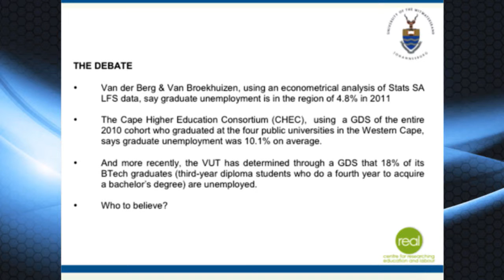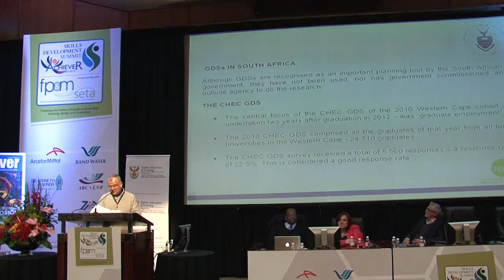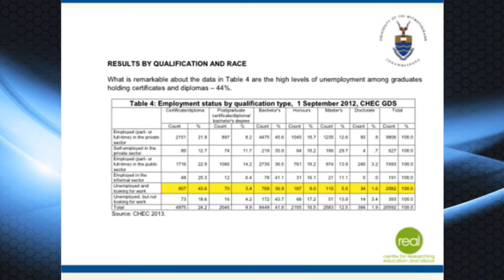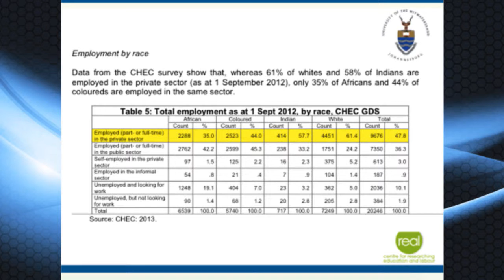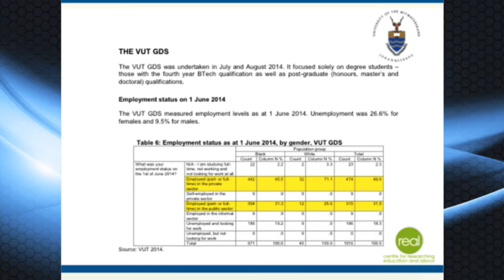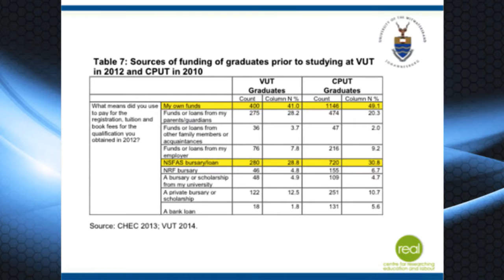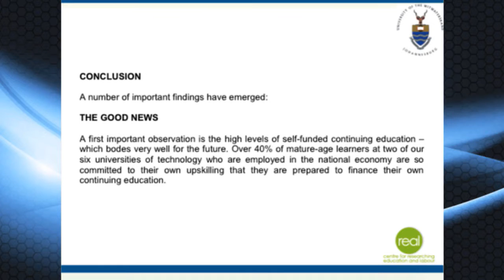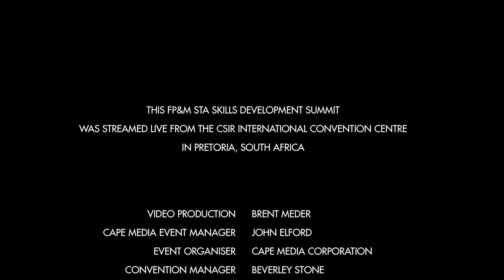Dr Andre Kraak speaking at Skills Development Summit 2015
Dr Andre Kraak speaking at the FP&M Seta Skills Development Summit and Achiever Awards 2015 held at CSIR ICC Pretoria.  Dr Kraak is currently a Research Consultant on Education and Training. Prior to this he was Executive Director of a research programme focusing on 'Human Resources Development' at the Human Sciences Research Council (HSRC) in Pretoria. His research interests span further and higher education, skills development and science and technology policy studies.

The Skills Development Summit and Achiever Awards 2015 was streamed live on CMTV